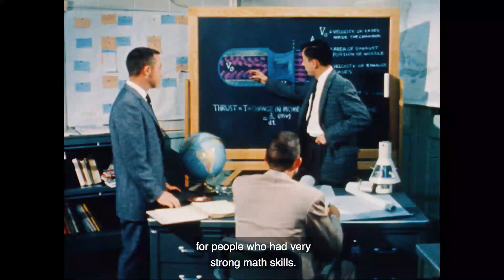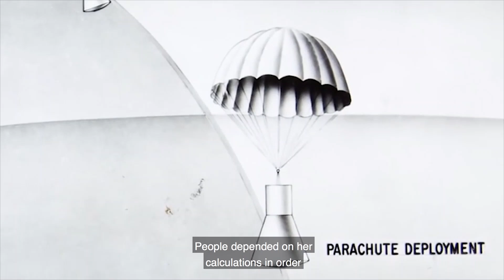Katherine Johnson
Presidential Medal of Freedom recipient Katherine Johnson is a powerhouse unlike any other. Entering college at the tender age of 15, Johnson’s advanced mathematical skill-set forced her environment to make room for her. She broke racial and gender barriers by integrating West Virginia University’s graduate program, and she didn’t just stop there.

Her irrefutable intelligence gained her access to NASA, where she would lay the foundation for the Freedom 7 mission, amongst other notable explorations.Her undeniable genius whose brilliance left a major mark on the space program of the 20th century.

In this episode of Black History In Two Minutes or So hosted by Henry Louis Gates Jr., with additional commentary from Evelynn Hammonds of Harvard University and Farah Griffin of Columbia University, we celebrate a woman who challenged the system, all the while paving the way for African-American women to advance their careers in the scientific community.

Archival Materials Courtesy of:Associated Press
Katherine Johnson Photographs provided by Calyx Management Advisors LLC
The Obama White House

Additional Archival by:
NBC

Executive Producers:
Dyllan McGee
Deon Taylor